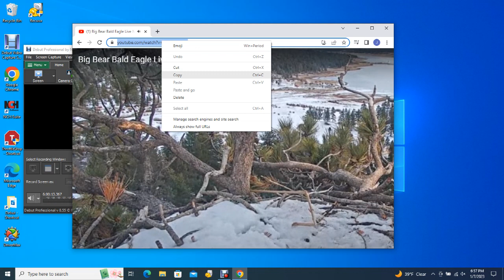Big Bear Bald Eagles 01/07/2023 12:57